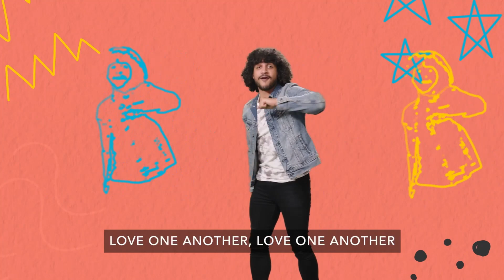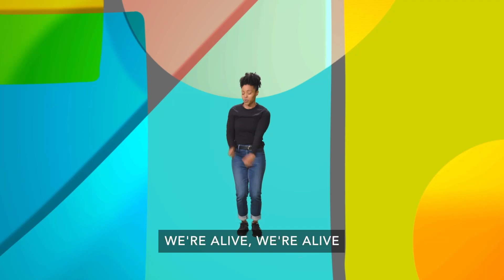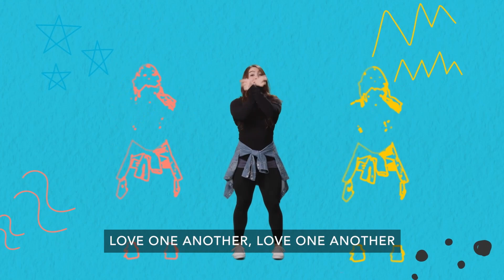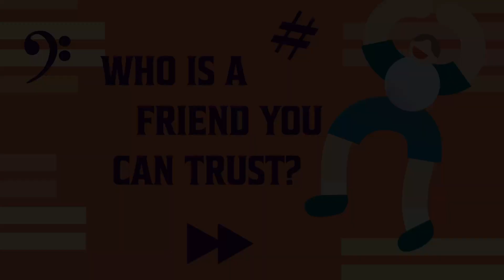Bethesda Kids Online - Preteen Experience September 10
Our theme this month is “Harmony - Together is Better”.

Our Bible Story today is ‘David and Mephibosheth’ from 1 Samuel 19–20; 2 Samuel 9  and our Key Question is ‘Who is a friend you can trust?’